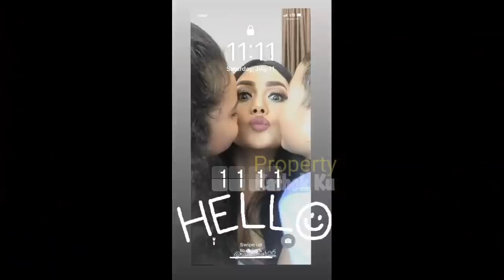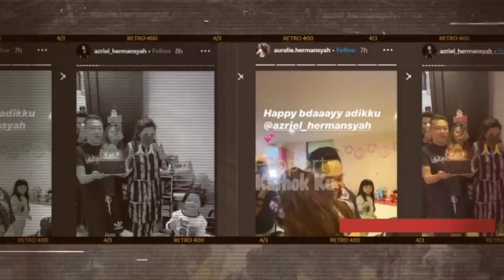Ashanty Azriel SUKSES Buat KD Irii? Bagikan MOMEN Kebersamaan Penuh Cinta Begini,Hingga Lakukan Ini?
Jangan Lupa: _
Thankz!!..